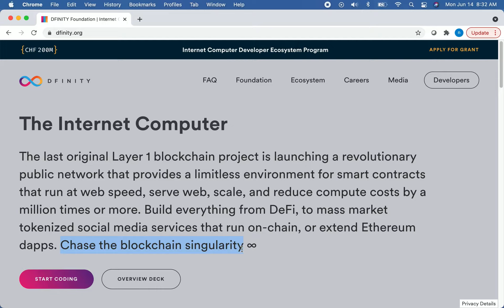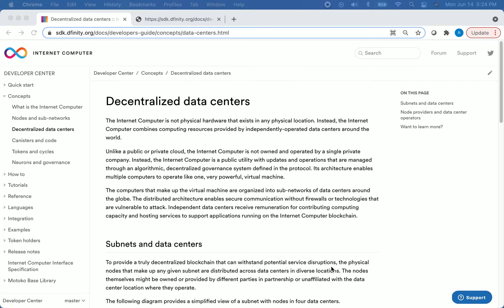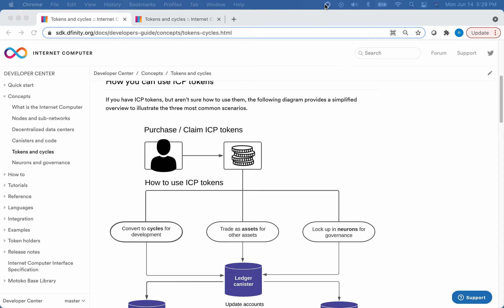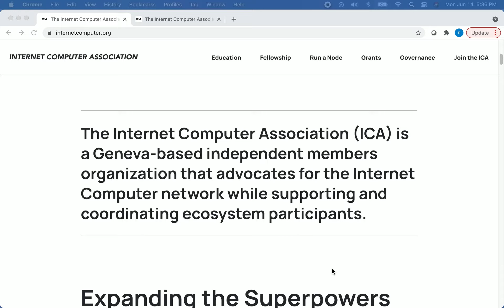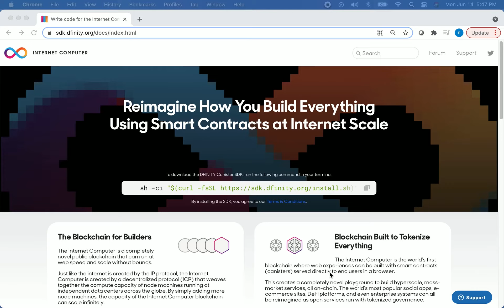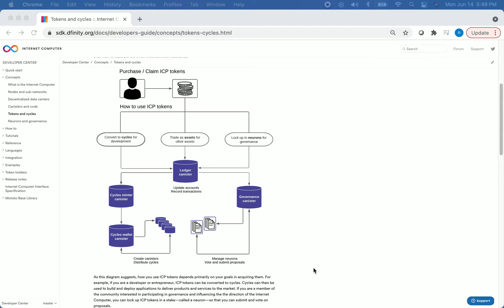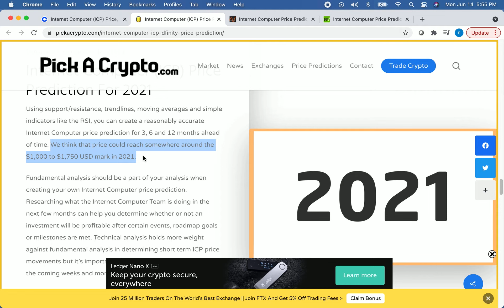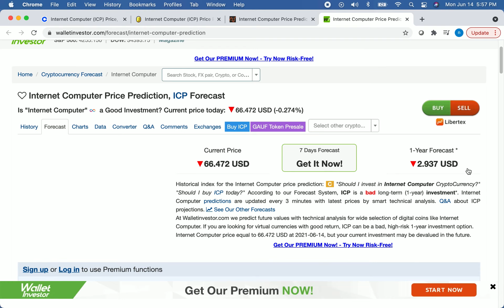Internet Computer (ICP) - ULTIMATE Guide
In this video, we will talk about the Internet Computer and its native governance token, the cryptocurrency ICP. We will discuss the basics of this project and crypto, it's past, present and future as well as what will cause this project to fail or succeed. We also cover the price history and some price predictions as well as cannisters, neurons and other important topics. Should you invest in this cryptocurrency? Will the Internet Computer be as big as Bitcoin or Ethereum? We will give you some things to consider in this video.

We will be posting a wealth of information regarding careers in analytics, data science, python and technology in general!